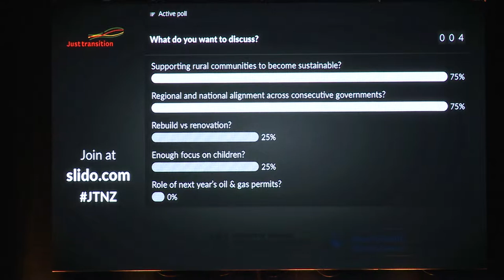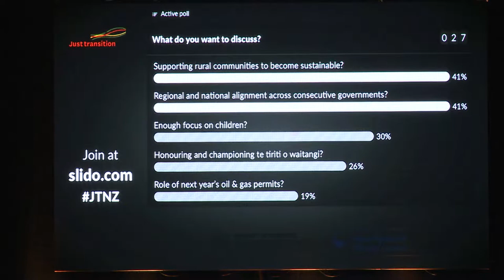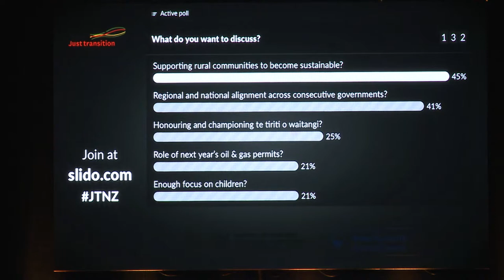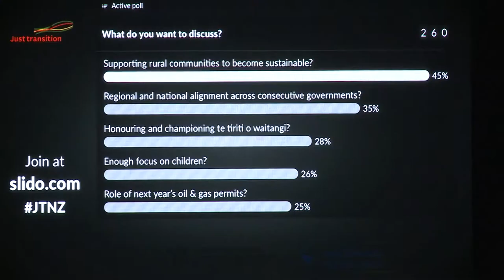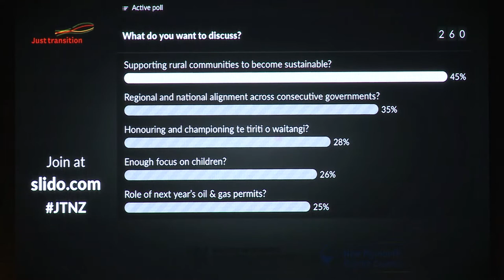Just Transition Summit - Day 1, 10:30am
Taranaki 2050 roadmap
The Taranaki Region will present their draft roadmap and outline the process to develop it
- Grant McQuoid, Director, Velocite
- Waid Crockett, CEO, South Taranaki District Council
- Gus Charteris, General Manager, Just Transition Unit, Ministry of Business, Innovation and Employment
- Justine Gilliland, CEO, Venture Taranaki

Just Transition Summit
May 2019, New Plymouth, New Zealand.